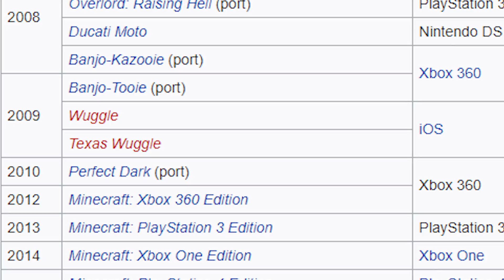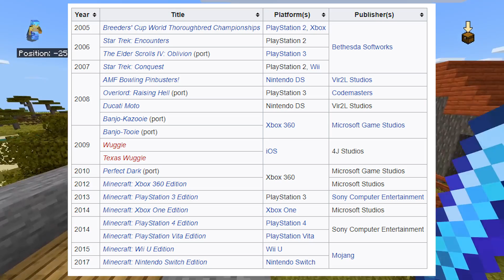4JStudios Is Making A NEW GAME - Will It Compete With Minecraft?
I am so curious to learn more, and later this year we all will together!